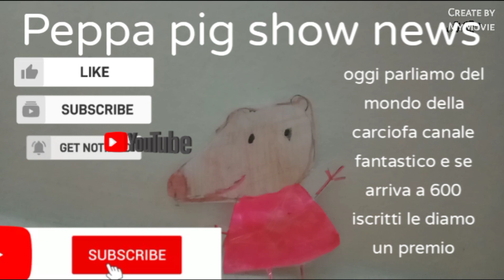show di Peppa pig news(il mondo della carciofa)